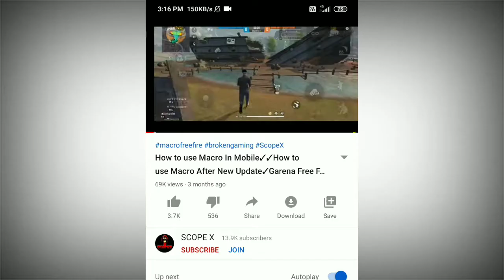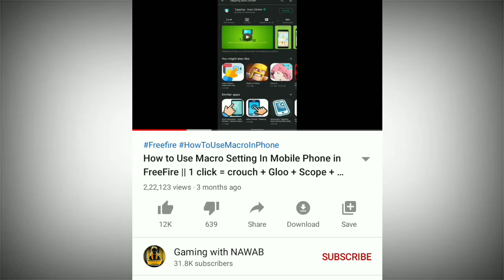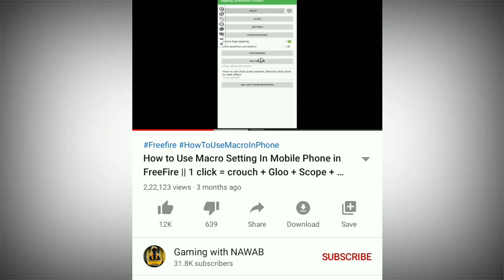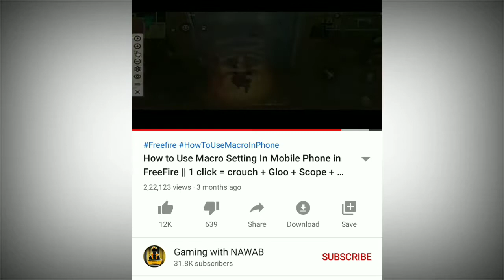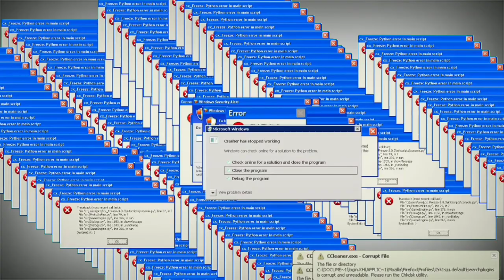HOW TO USE MACRO || MACRO IN 5 MIN || NO ID BAN NO ROOT|| MACRO IN ANDROID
Hello friends hope u like my vedio

Free Fire Top Country
1.Garena Free Fire Indonesia Live 🇮🇩
2.Garena Free Fire Brazil Live 🇧🇷
3.Garena Free Fire Brasil Live 🇧
4.Garena Free Fire India Live 🇮🇳
5.Garena Free Fire Singapore Live 🇸🇬
6.Garena Free Fire Thailand Live  🇹🇭

JUGADOR INMEJORABLE
how to use macro in phone free fire,
how to use macro in phone android,
how to use macro in phone free fire tamil,